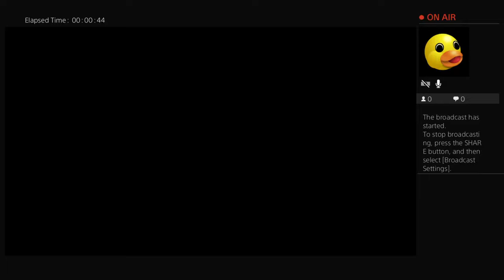Dick lick me pick